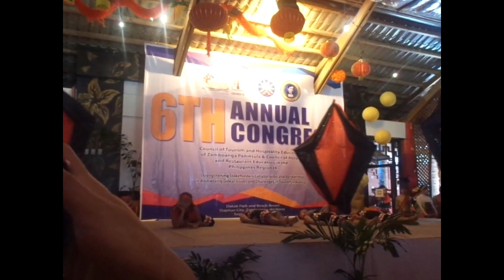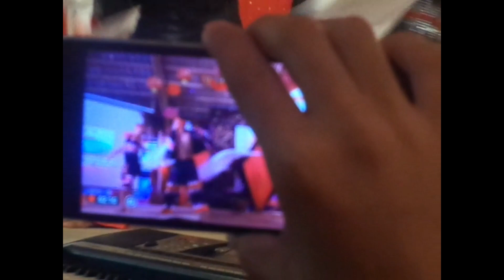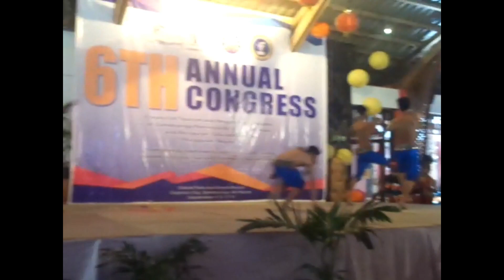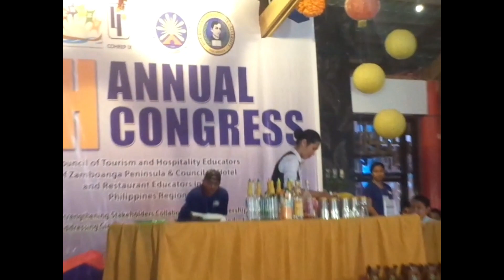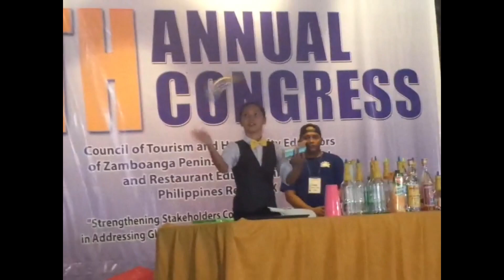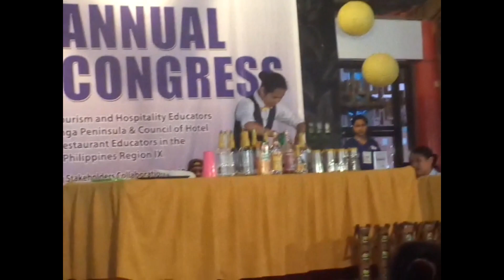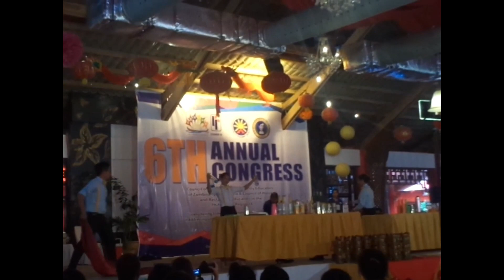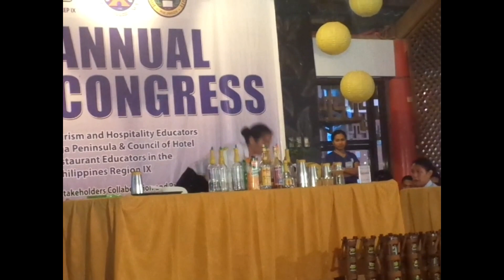Champion kame | Rogelie Catacutan | CTHEZP 2016